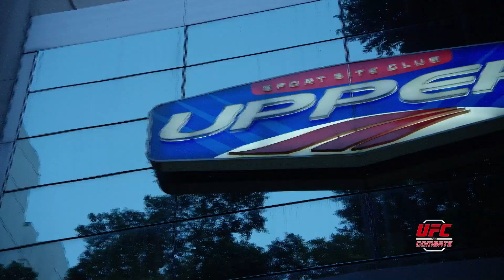Francimar 'Bodão' conta sua história e projeta duelo no UFC SP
Brasileiro sobe ao octógono no dia 19 de novembro para enfrentar o estreante Darren Stewart na luta de abertura do UFC SP, no Ginásio do Ibirapuera, em São Paulo.